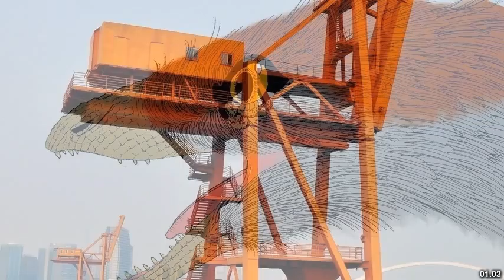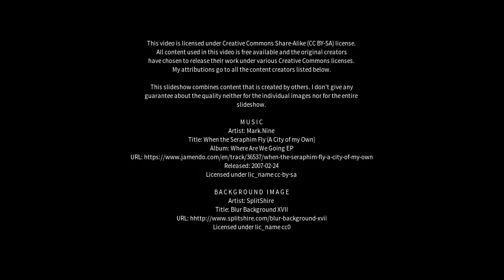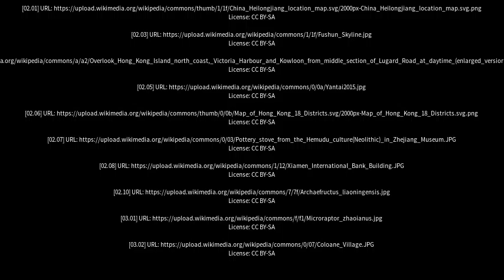Best places to visit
Best places to visit - Beipiao (China) Best places to visit - Slideshows from all over the world - City trips, nature pictures, etc.